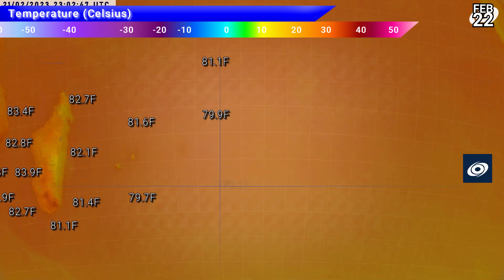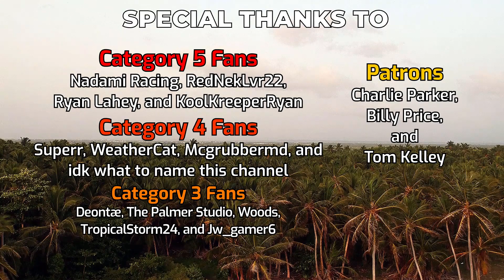Cyclone Freddy inland over Madagascar - February 22, 2023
Cyclone Freddy made landfall on Tuesday evening near Mananjary, along the eastern coast of Madagascar, as a borderline Category 3 on the Saffir Simpson Scale. The storm contained winds near 185kph at landfall, or 115 miles per hour, but has weakened significantly since then and will continue to wind down as it crosses the country. Freddy is likely to emerge over the Mozambique channel as a tropical depression or weak tropical storm, before potentially rapidly intensifying as it heads towards southern Mozambique, where it could once again reach hurricane strength.

Freddy is expected to stall over southern Mozambique as it disintegrates into a remnant low for a few days, dumping very large amounts of rainfall. Currently indications are suggesting in excess of 250mm of rainfall in the Beira area, and potentially even higher towards the capital Maputo, with severe rainfall potentially crossing into Zimbabwe, South Africa, and eSwatini. The storm is expected to dissipate completely at the weekend.

Elsewhere, an area of interest in the Southern Indian Ocean is likely to become another tropical storm, but is not likely to last long and will steer clear of the Mascarene islands.